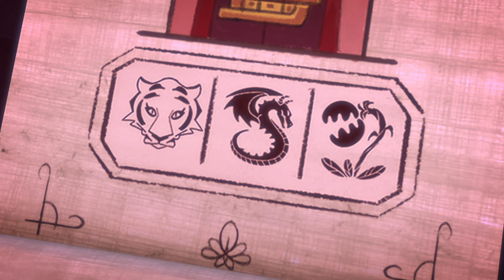Magic Monkey | 2021 Season 4 | PJ Masks Official